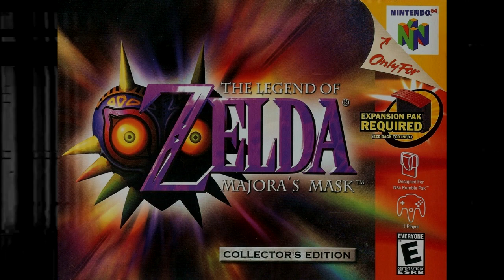𝕋𝕙𝕖 𝕃𝕖𝕘𝕖𝕟𝕕 𝕠𝕗 ℤ𝕖𝕝𝕕𝕒: 𝕄𝕒𝕛𝕠𝕣𝕒'𝕤 𝕄𝕒𝕤𝕜 - 𝔸𝕤𝕥𝕣𝕒𝕝 𝕆𝕓𝕤𝕖𝕣𝕧𝕒𝕥𝕠𝕣𝕪 (Slowed + Extended + Reverb)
VHS Footage by Strange Footage